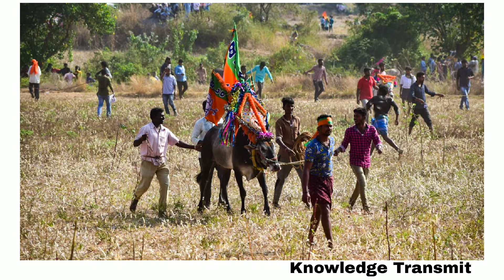hori habba karnataka||Tamilnadu jallikattu||All latest news&all festival vedios covered 2021ಹೋರಿಹಬ್ಬ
support💪
click🔔 botton for coming video s

love u all be happy😊
ಸಬ್ಸ್ಕ್ರೈಬ್ ಮಾಡಿ ಶೇರ್ ಮಾಡಿ

Knowledge Transmit 😍 ಹೋರಿಹಬ್ಬ

Share madi 🤩
Support madi 👍🏻